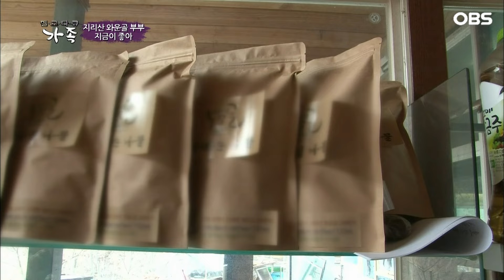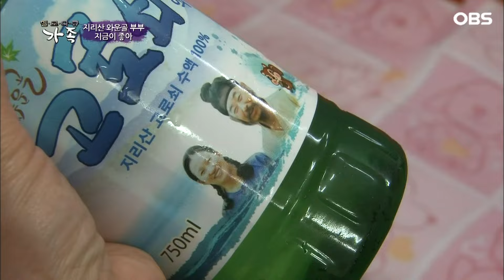[다큐 ‘가족’ 322회⑥] 허락도 안 받고 머리 싹둑 자른 아내에 화가 머리끝까지 난 남편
OBS경인TV [멜로다큐 가족] 322회 "지리산 와운골 부부, 지금이 좋아"

해발 700미터, 구름도 누워간다는 지리산 와운골 이곳에 단돈 2만 7천원으로 새로운 인생을 시작한 부부가 있다.  20년 전 사업에 실패한 완성씨는 돈에 얽매여 사는 도시생활에 지쳐 고향인 지리산 와운골에 들어왔다. 아내는 남편의 고집에 이끌려 원하지 않았던 지리산 생활을 하게 됐다는데... 지리산 깊은 산골 남편 길들이기를 시작한 아내 귀순씨와 고집쟁이 남편 완성씨의 이야기가 펼쳐진다.